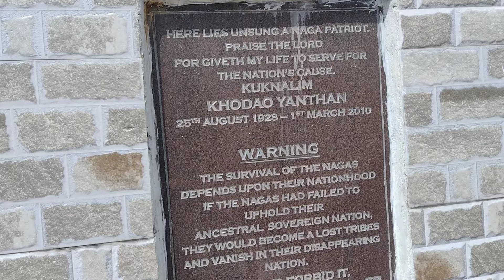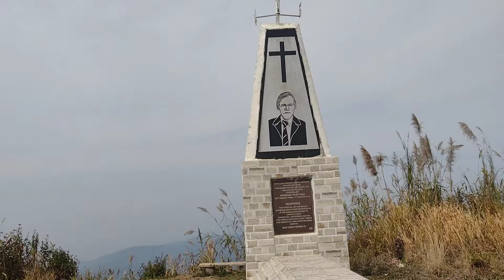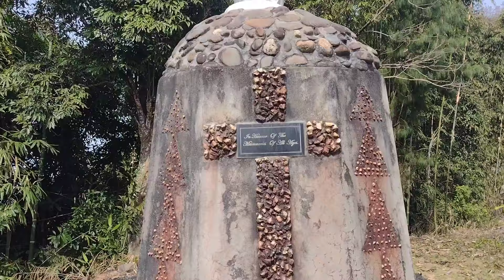Let's explore lakhuti village 🔥🔥🔥, wokha , nagaland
Amazon storefront

A MUST VISIT PLACES IN MOKOKCHUNG, NAGALAND.

The views and opinions in these videos and comments on this channel do not necessarily reflect or represent the views and opinions by this channel broadcast.

Lastly, I am not a financial advisor or an expert and do not guarantee any particular income or achieve the same results. So, do your own research and take decisions deligently.